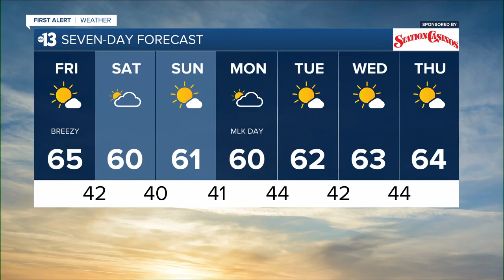KTNV 13 Action News Las Vegas Latest Headlines | January 14, 7am